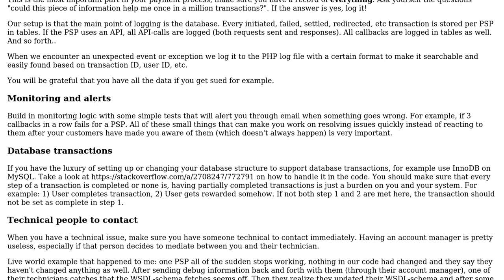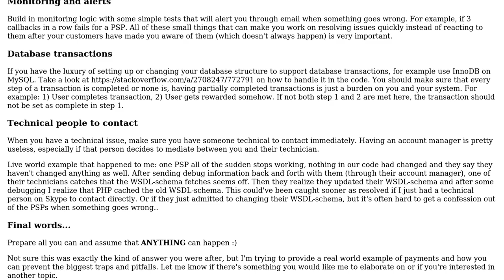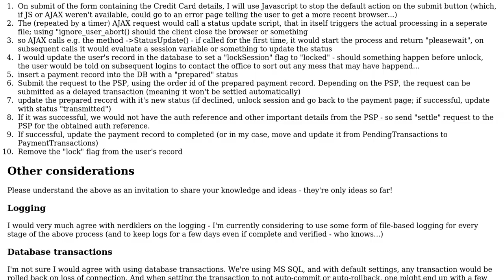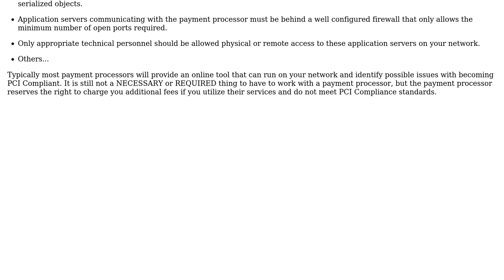Software Engineering: Integrating with a payment provider; Proper and robust OOP approach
With thanks & praise to God, and with thanks to the many people who have made this project possible! | Content (except music & images) licensed under CC BY-SA | Music | Images & others | With thanks to user Niklas Modess user maple_shaft user ExternalUse and the Stack Exchange Network Trademarks are property of their respective owners. You are responsible for your own actions.